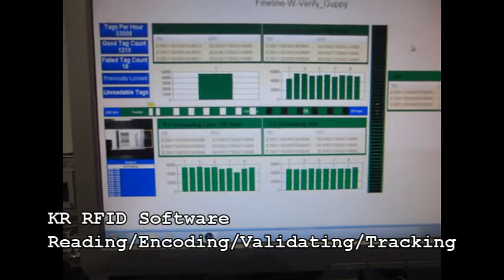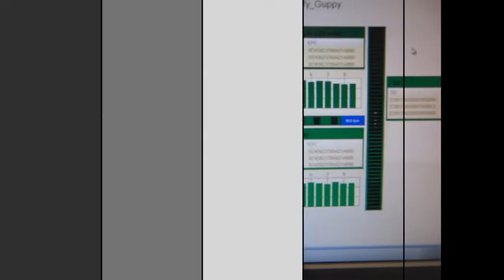Kirk Rudy KR219RFID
Kirk-Rudy KR219RFID high-speed encoding system - powered by the Impinj STP Source Tagging Platform